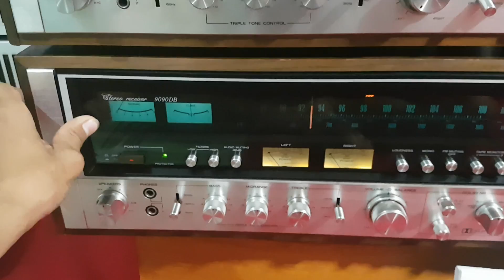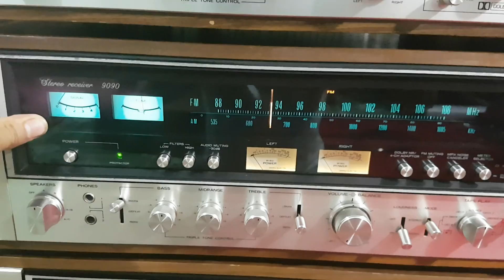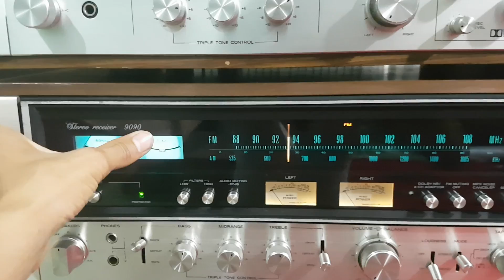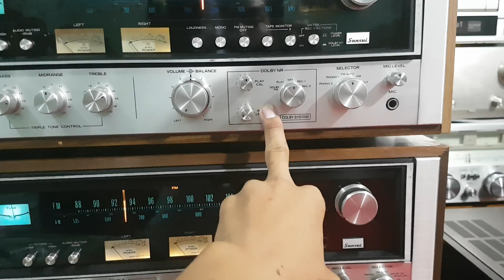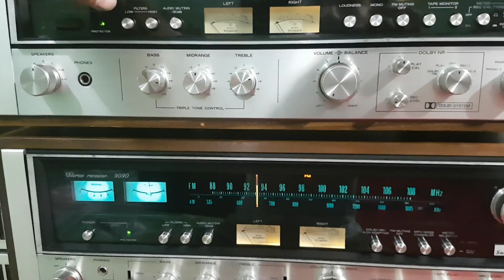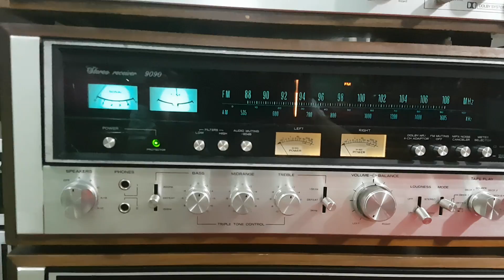Giải thích về dòng Sansui 9090db/9090/8080db/8080